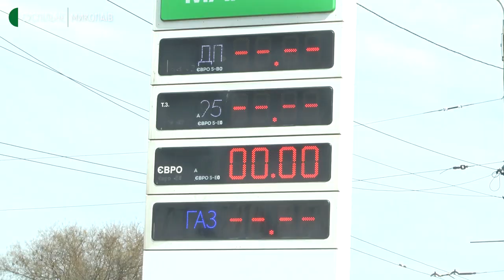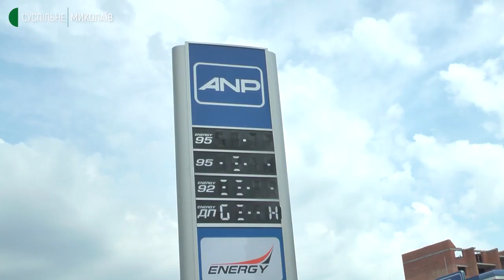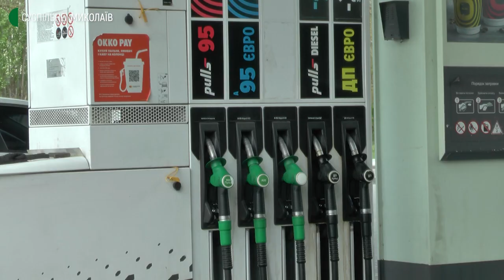Черги на заправній станції й видача по талонах. На Миколаївщині дефіцит пального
Більшість автозаправних станцій у Миколаєві стоять порожні — відсутнє паливо. Щоб заправити автомобіль, водії мають скористатися спеціальними талонами. На заправках черги, а паливо видають в обмеженій кількості.